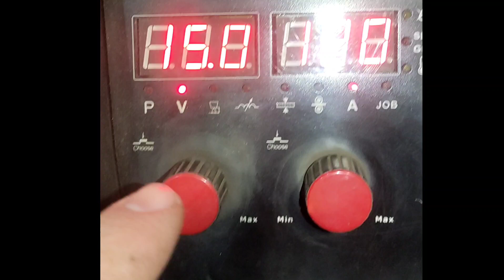two very powerful vertical 3F welding techniques. Zig zag vs triangle. Good for beginers.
two very powerful vertical 3F welding techniques. Zig zag vs triangle
MIG welding uphill Vertical, why are welders not talking about this

This video is how to weld a mig, this video is made for beginner welders, how to weld for beginners